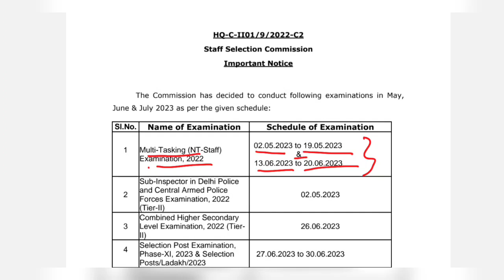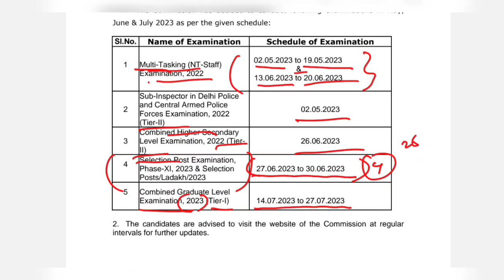🔥SSC MTS , CGL, Phase XI தேர்வு தேதி வெளியீடு🔥 | SSC all exam date Released | SSC Exam date update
நமது சேனலின் TNPSC, SSC, RAILWAY பயிற்சி வகுப்புகளை  பெற 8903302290 என்ற WhatsApp எண்ணில் தொடர்பு கொள்ளவும்